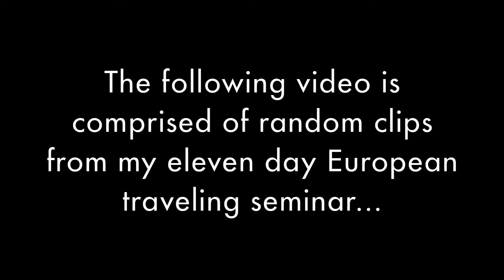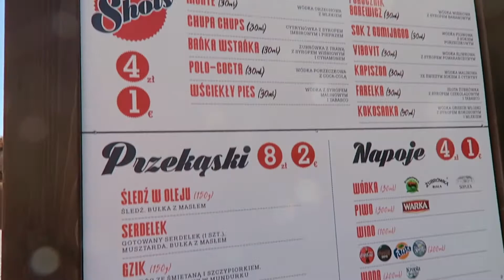European Traveling Seminar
For the first video of my semester abroad, I threw together some clips from my European Identity Traveling Seminar through Berlin, Wroclaw, and Vienna (not pictured). I still haven't gotten the hang of my camera, so these clips are from when I found time between taking notes, attending lectures, going on tours, and spending time with new friends.
Next stop, Strasbourg.